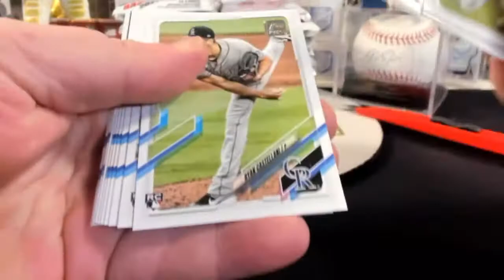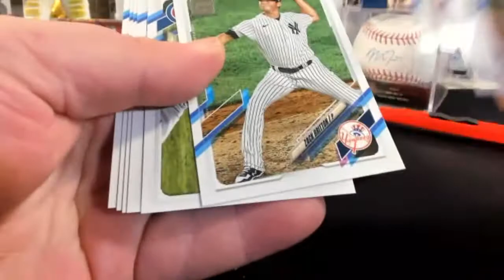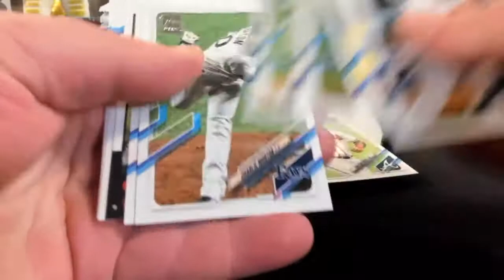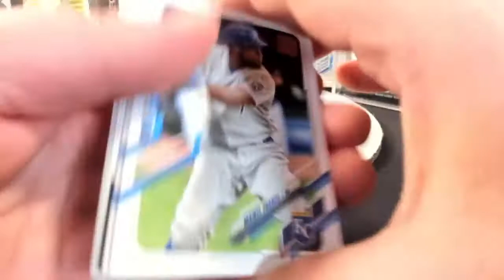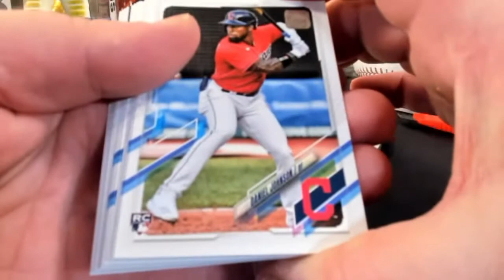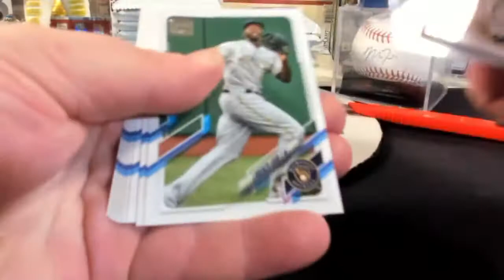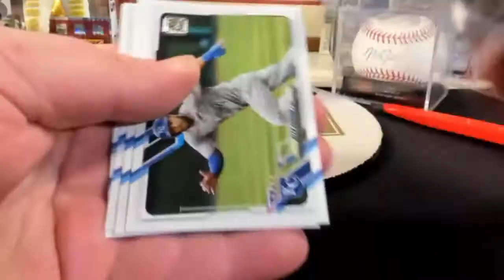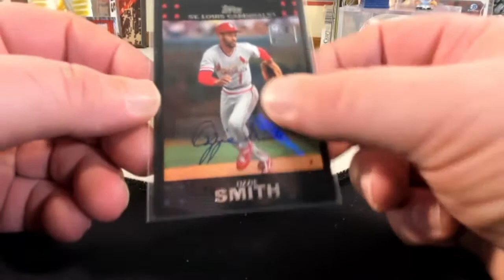2021 TOPPS SERIES 1 1/3 HOBBY CASE BREAK #9 - LIVE 2/20/2021